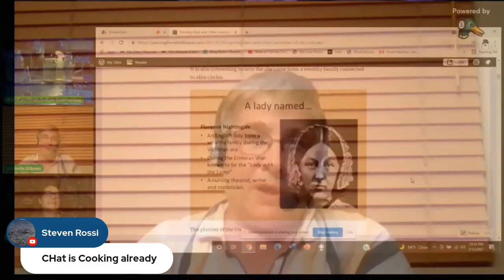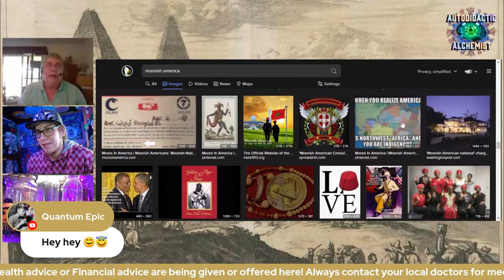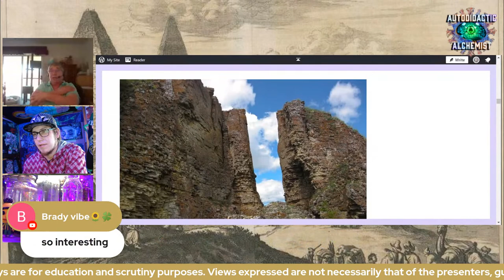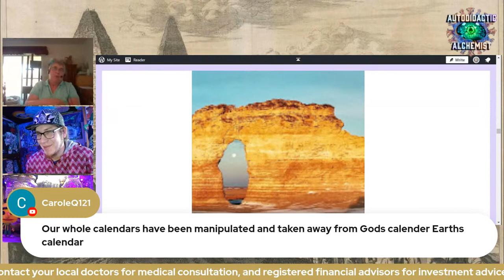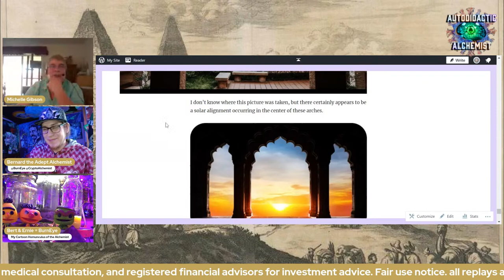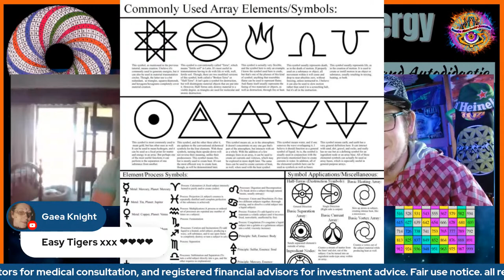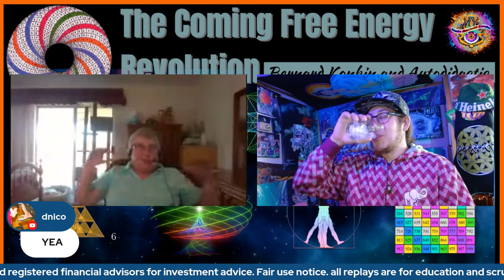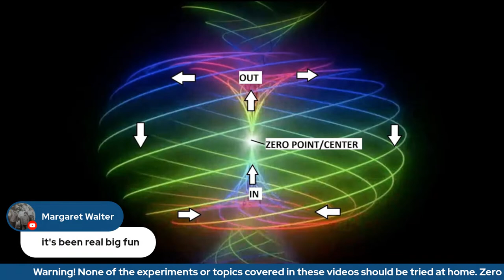Michelle Gibson, Ancient Civilization Alchemist, & BurnEye Ep 8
Everything Helps, Seriously though!

youtube channels,

OdySee
Channel 1

Everything Helps

bc1q587clhqw0vyfemtq0ggu475dydnyhev32mhz4c

0x08ab638D9ce7169dAE140464D054e0C2BD12FFE6

xrp Ripple

rnv1qExZLNwaG4W118iDeB4mV4afyRmQZS